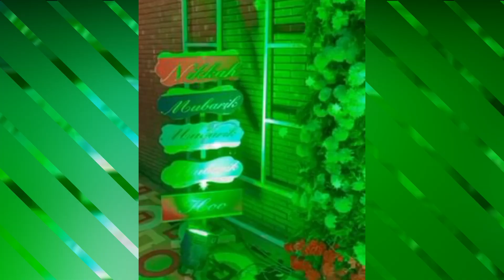Complete Wedding Video Of Kanwal Aftab And zulqarnain | Complete photoshot of kanwal aftab marrige